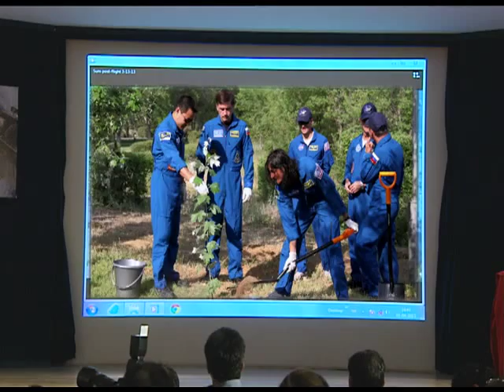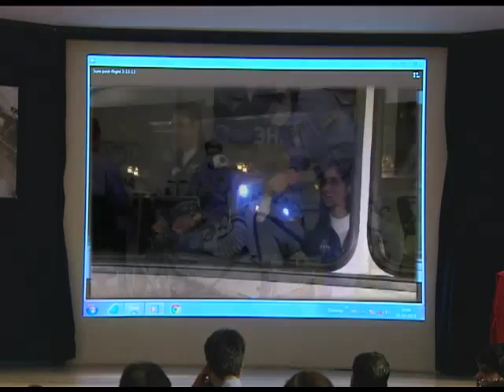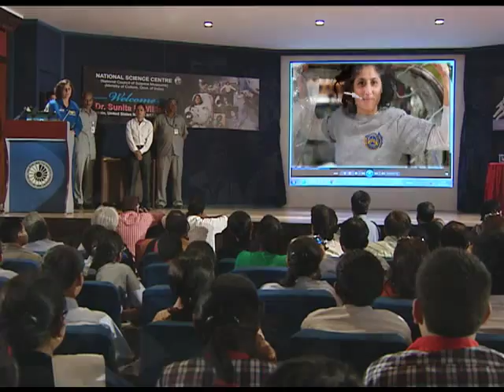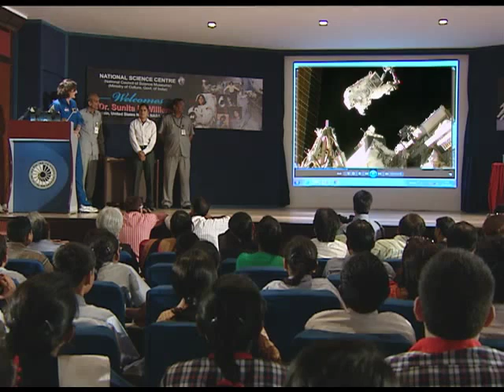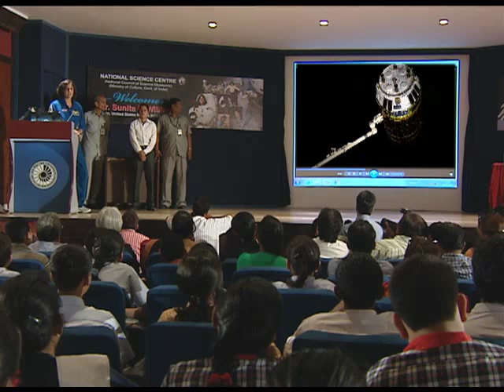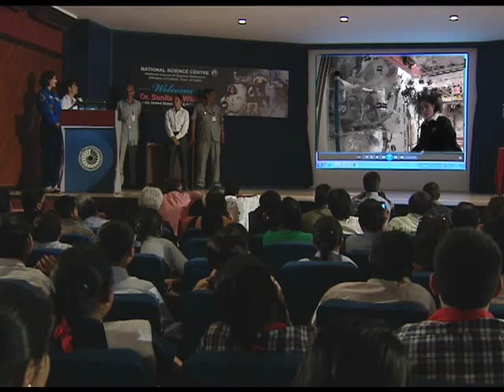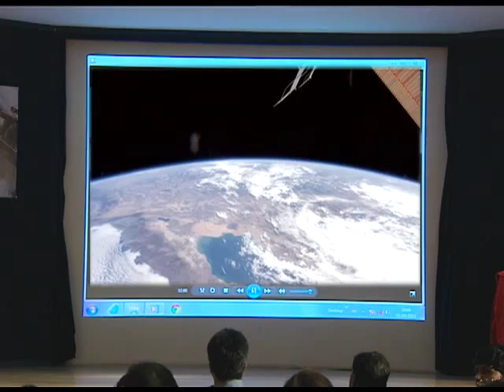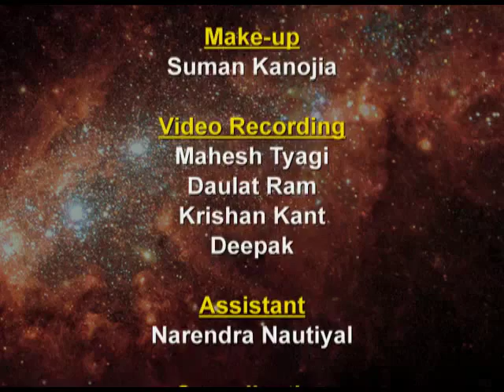A DAY WITH CAPT SUNITA WILLIAMS